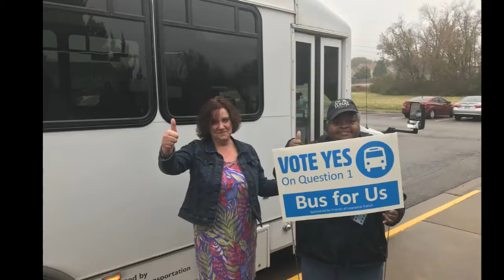Vote YES on Question #1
The Lawrence Transit System, both fixed route and para-transit, is a huge support and asset to our residents with physical &/or intellectual disabilities.  We’ve all seen firsthand the positive impact of efficient, reliable transportation on people’s pursuit of income and independence.
Cottonwood currently supports 109 community members who utilize our Lawrence Transit System for more than 900 trips per week, traveling to and from their jobs.  Employers express appreciation for these dedicated, reliable workers - - a challenge to find in today’s labor market.